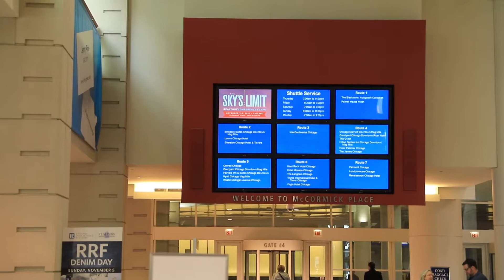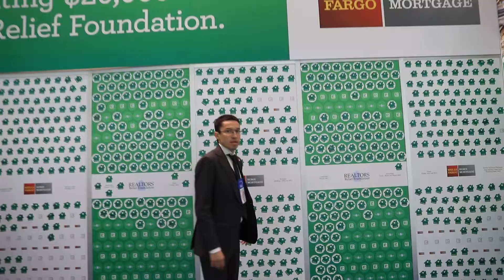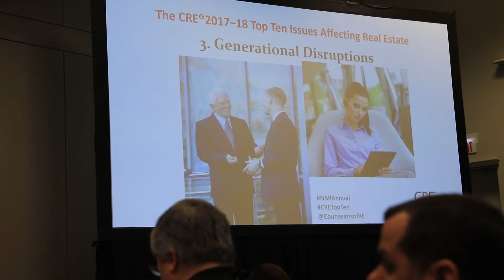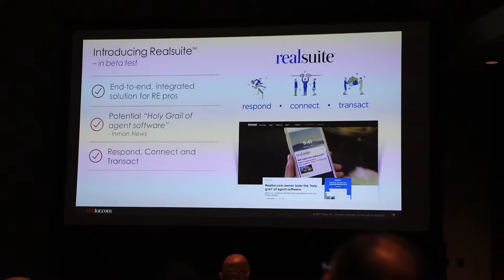USA Chicago Expo, November 2017